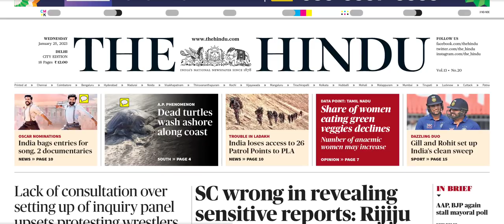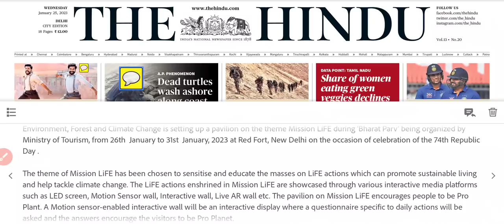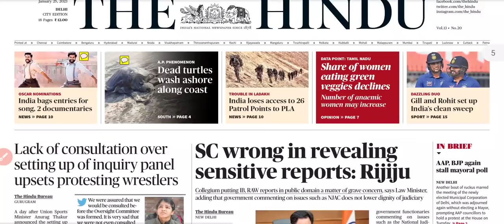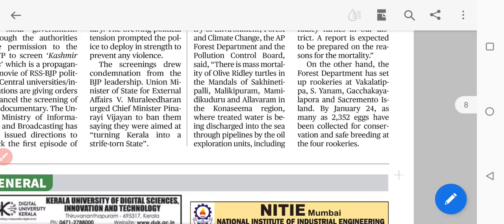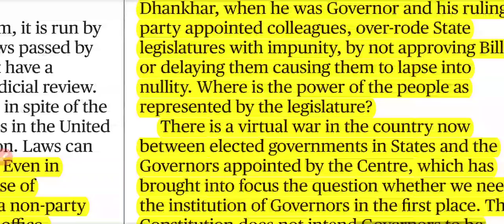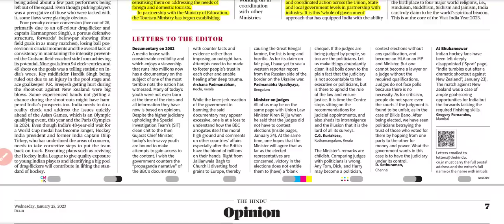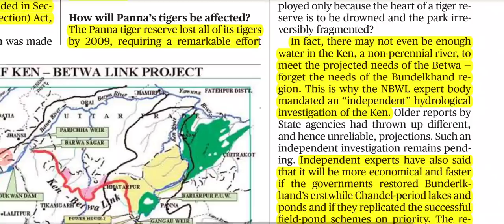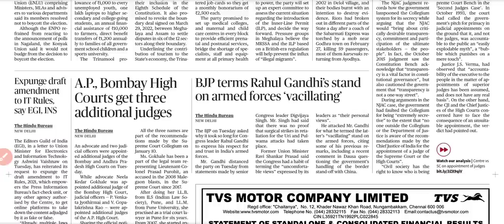25 January 2023 The Hindu Newspaper Analysis